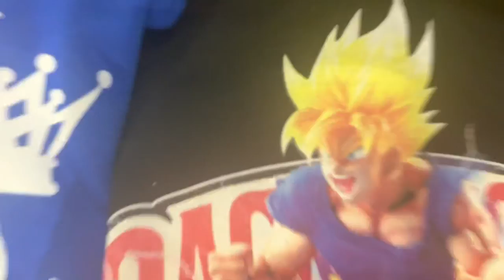David Shawty - Gooey (Official Movie)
produced by hoodwtch @hoodwtch 🐸🍏